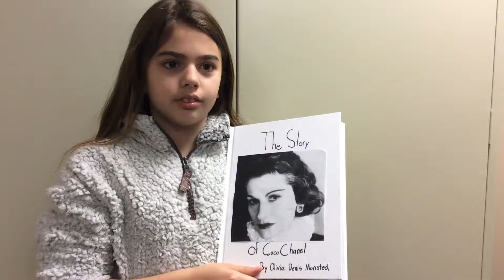Coco Chanel by Olivia Monsted